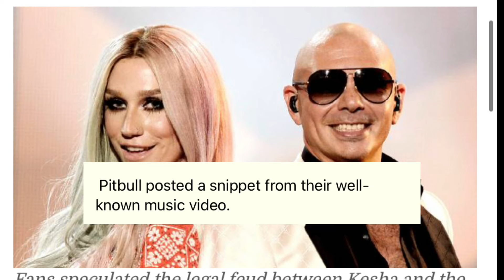Pitbull addresses Kesha's removal from the title of their song 'Timber'.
In the midst of growing allegations of a disagreement with long-time partner Kesha, Pitbull is clearing the air.

The rapper addressed the topic on Sunday, August 18, on X (previously Twitter), when fans pointed out that Kesha's name was missing from the title of the music video for his 2013 single, Timber.

I have this amazing song with KeshaRose. Nothing will make this different.

Pitbull Team is investigating this. Dale, never anything but love for Kesha!"

 Pitbull posted a snippet from their well-known music video.

Originally credited in the thumbnail and video title, the TiK ToK hitmaker's name was now limited to the drop-down description.

 Now that the title is only "Pitbull – Timber (Official Video)," fans are incensed and have taken to social media to vent their annoyance.

Many claimed that Kesha's contribution was the reason the song initially caught their attention. "

Although she was featured, this song is more well-known as a Kesha song than a Pitbull song.

 It's similar to taking Jesus out of the Bible," a fan said.
Someone else brought up the possibility that Kesha's protracted legal dispute with the song's producer, Dr. Luke, is connected to the credit modification.